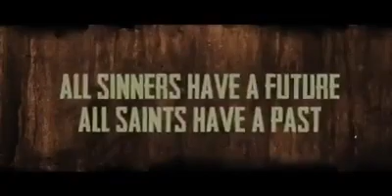Shottas the series brand new exclusive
Taken from the hit Jamaican Movie Top Shottas 10 years after its release we have brought to you Shottas the series stay tuned to this channel for more information like & subscribe